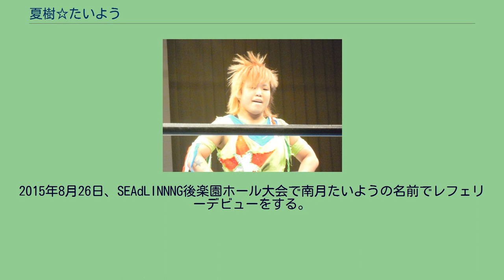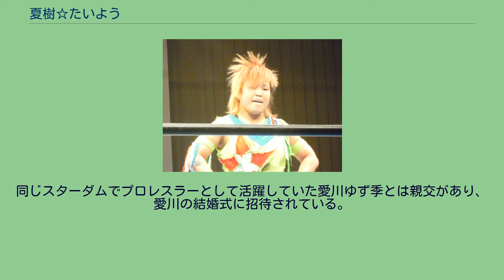夏樹☆たいよう